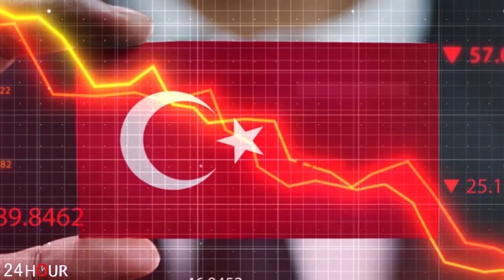ՇՏԱՊ. Թուրքիան պատերազմ է սկսել...